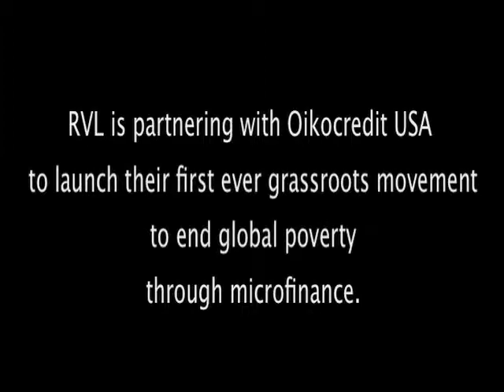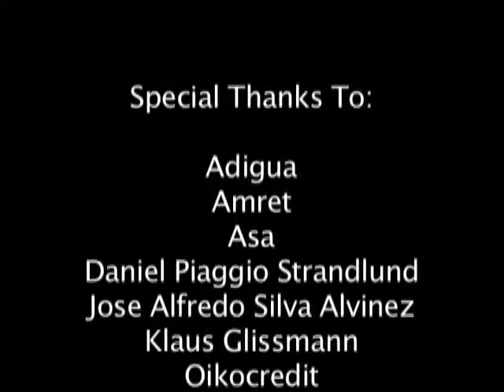Microfinance Video for Work